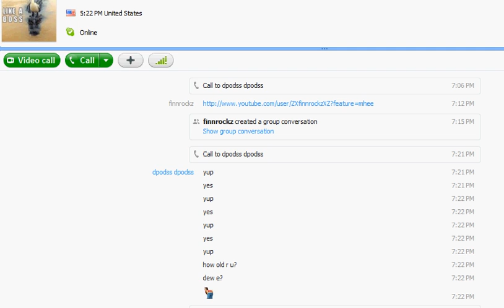Lets Play Minecraft! 1-Planking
Sorry i was bored and its from Malcolm In The Middle. It was random. I named my world "Dewey".
Its like "Duty". Same meaning.